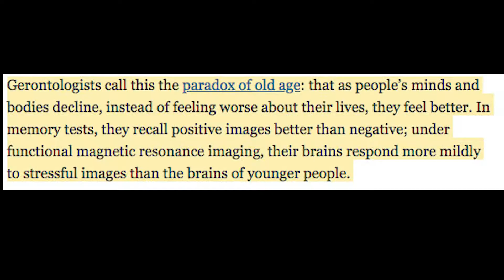Revision Project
Getting Older is a Gift